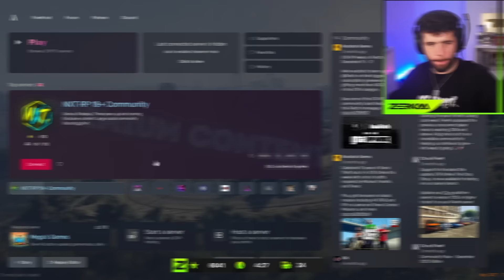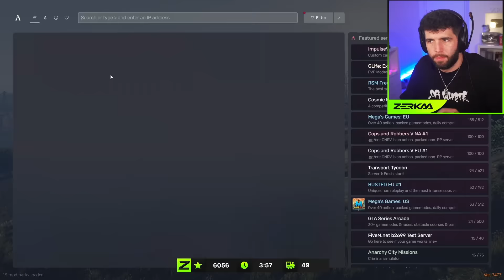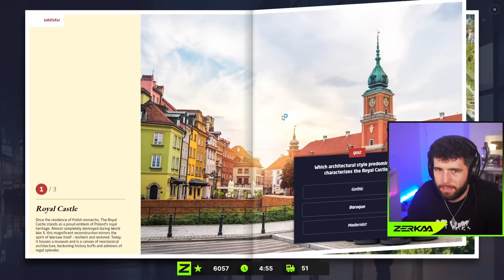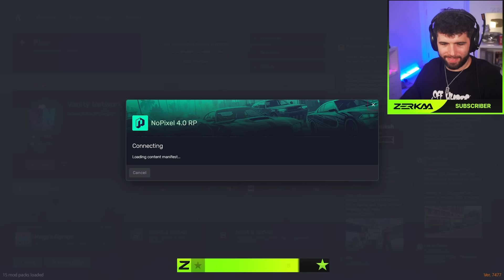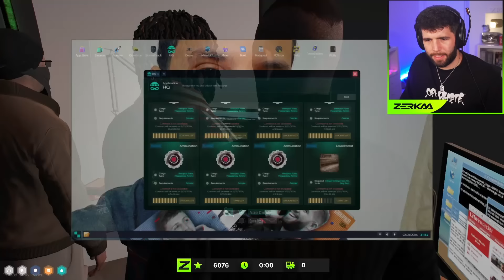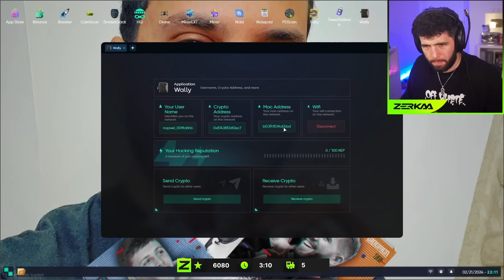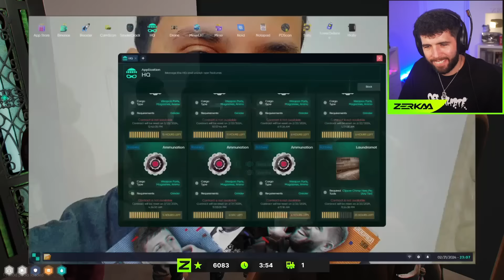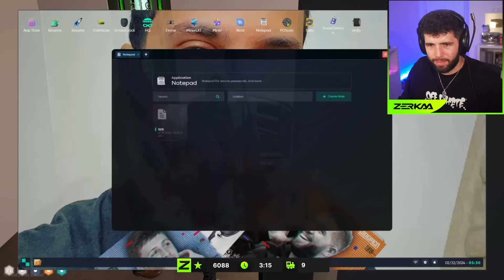I GOT CAUGHT IN A POLICE *AMBUSH* WITH XQC! (NoPixel 4.0)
CG Get AMBUSHED By Police In GTA RP!
📽️• Originally Streamed: 21st February 2024